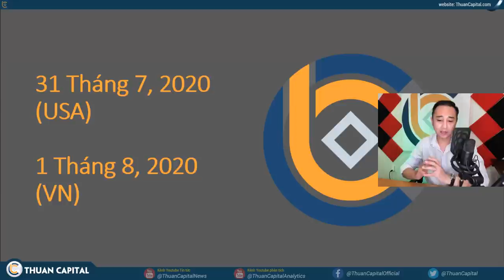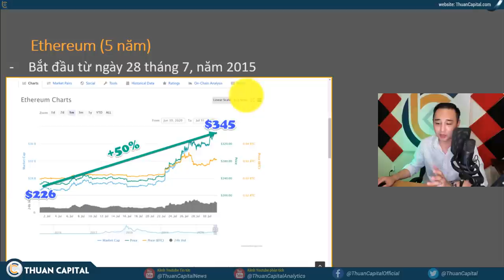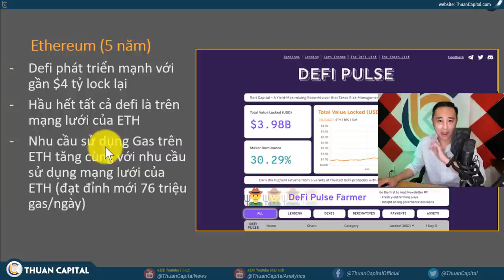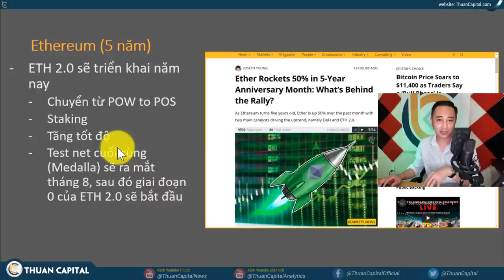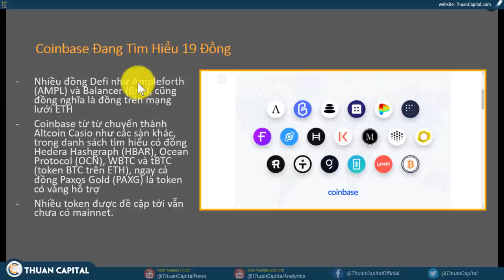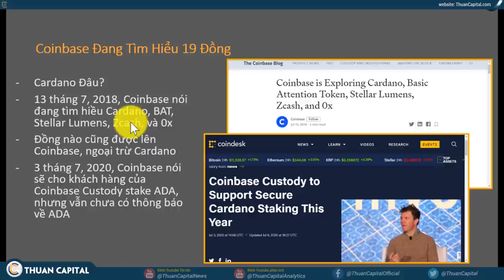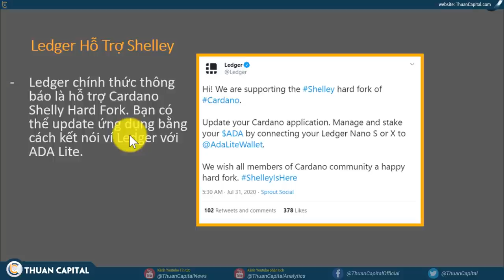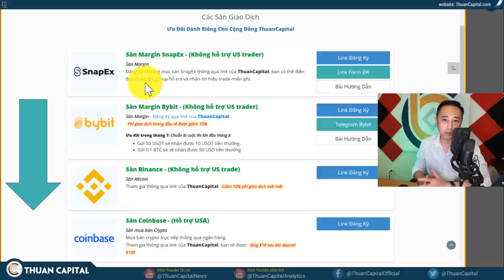🔴 659 - Thông Tin ETH Kỹ Niệm 5 Năm | Coinbase Đang Theo Dõi 19 Đồng | Leger Hỗ Trợ ADA Shelley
🛑 TÀI LIỆU 🛑
🔴Ethereum (kỷ niệm 5 năm)
▶ ETH Bắt đầu từ ngày 28 tháng 7, năm 2015
▶ Trong tháng này, ETH đã tăng 50%, tại sao?
▶ Defi
- Defi phát triển mạnh với gần $4 tỷ lock lại
- Hầu hết tất cả defi là trên mạng lưới của ETH
- Nhu cầu sử dụng Gas trên ETH tăng cùng với nhu cầu sử dụng mạng lưới của ETH (đạt đỉnh mới 76 triệu gas/ngày)
▶ ETH 2.0
- ETH 2.0 sẽ triển khai năm nay
- Chuyển từ POW to POS
- Staking
- Tăng tốt độ
- Test net cuối cùng (Medalla) sẽ ra mắt tháng 8, sau đó giai đoạn 0 của ETH 2.0 sẽ bắt đầu

🔴Coinbase Đang Tìm Hiểu 19 Đồng
▶ Ampleforth, Band Protocol, Balancer, Blockstack, Curve, Fetch.ai, Flexacoin, Helium, Hedera Hashgraph, Kava, Melon, Ocean Protocol, Paxos Gold, Reserve Rights, tBTC, The Graph, THETA, UMA, and WBTC
▶ Tháng rồi Coinbase cũng ra thông báo cũng đang tìm hiểu 18 đồng, trong đó có Aave, Bancor, COMP và Synthetix
▶ Nhiều đồng Defi như Ampleforth (AMPL) và Balancer (BAL), cũng đồng nghĩa là đồng trên mạng lưới ETH
▶ Coinbase từ từ chuyển thành Altcoin Casio như các sàn khác, trong danh sách tìm hiểu có đồng Hedera Hashgraph (HBAR), Ocean Protocol (OCN), WBTC và tBTC (token BTC trên ETH), ngay cả đồng Paxos Gold (PAXG) là token có vàng hỗ trợ
▶ Nhiều token được đề cập tới vẫn chưa có mainnet.
▶ Cardano Đâu?
▶ 13 tháng 7, 2018, Coinbase nói đang tìm hiểu Cardano, BAT, Stellar Lumens, Zcash, và 0x
Đồng nào cũng được lên Coinbase, ngoại trừ Cardano
▶ 3 tháng 7, 2020, Coinbase nói sẽ cho khách hàng của Coinbase Custody stake ADA, nhưng vẫn chưa có thông báo về ADA

🔴 Ledger chính thức thông báo là hỗ trợ Cardano Shelly Hard Fork. Bạn có thể update ứng dụng bằng cách kết nói ví Ledger với ADA Lite.